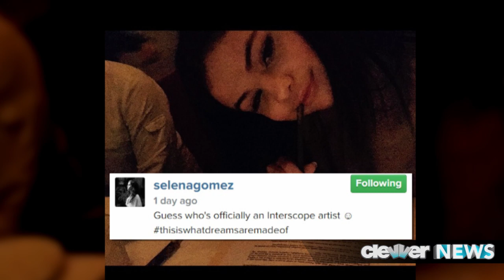Selena Gomez Emotional AMA Diary & New Interscope Deal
Selena Gomez gives a behind the scenes look into how she prepared for her emotional “The Heart Wants What it Wants” AMA performance AND officially signs a recording contract with Interscope.
Lots of Selena news today Selenators.
Selena recently released what she’s calling her AMA Diary which is a behind the scenes look at her preparation for her AMA performance which we saw a couple weeks ago. To give you a refresher, she performed her latest song “The Heart Wants What it Wants” which is a very personal song for her about her feelings for Justin Bieber.
 In the 5 minute video, Selena talks about the anticipation leading up to the performance saying QUOTE - “It’ll be such a release. I’m excited that people everywhere who are feeling what I feel will get to see that. And I just want people to be able to relate to that.” She goes on to say QUOTE - “This performance is a little frightening, but I’m very excited. When I had the intention behind the performance, I knew that I wanted it to be all of me.”

The video diary gives a really interesting candid perspective for fans so be sure to check that out.
In other Selena Gomez news, she’s doing big things. Selena officially announced last night that she has signed a recording contract with Interscope Records. Rumors of her deal have been circulating for awhile now, but she confirmed the news on Instagram last night with a selfie of herself signing the contract with the caption - “Guess who’s officially an Interscope artist ThisIsWhatDreamsAreMadeOf.”
Word on the street is that she has already begun working on her first album with the label which she has been alluding to on instagram with a couple photos of her in the studio. Exciting stuff. Selena’s rolling with the big dogs now joining other Interscope artists including Lady Gaga, Eminem, and Lana Del Rey. So how does watching Selena’s behind the scenes footage change your view of her? @Miriamisa @clevvernews, then click right over here to check out a rundown of the 9 most unforgettable TV performances of 2014. Relive television’s best musical moments of the year just one more time.